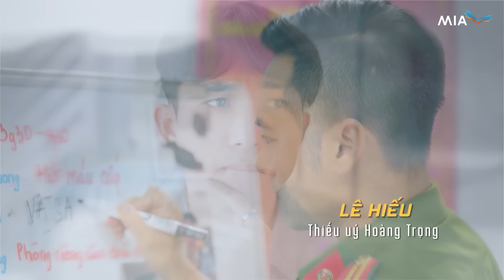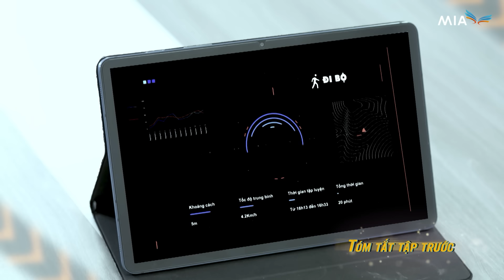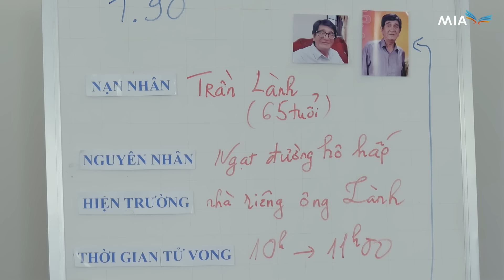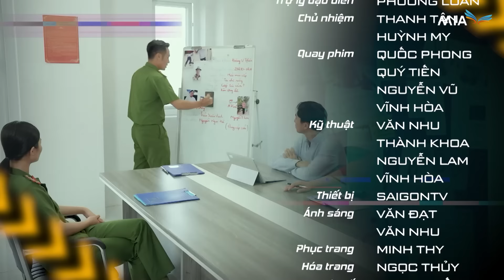Phim ĐỘI TRỌNG ÁN - TẬP 65 | Trọn Bộ Phim Hình Sự Việt Nam Hay Nhất 2024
Tên phim: ĐỘI TRỌNG ÁN
Số tập: 70
Lịch chiếu: 19h30, 19h50
Nội dung: Bộ phim Đội Trọng Án xoay qua nh câu chuyện đấu tranh chống lại cái ác của lực lượng cảnh sát đặc nhiệm có biệt danh là “Biệt đội siêu đẳng”. Họ là những cá nhân hoàn toàn khác biệt nhau về tính cách, năng lực nhưng có một điểm chung là đều hướng thiện và nguyện đóng góp hết sức cho việc duy trì trật tự xã hội, đảm bảo cuộc sống an toàn cho người dân. Có những khi sóng gió ập đến tưởng như đã đánh ngã được các chiến sĩ ấy, nhưng rồi họ lại gắng gượng vượt qua và mạnh mẽ đứng lên để chống chọi và giành chiến thắng.

© Bản quyền thuộc về : Công ty TNHH Dịch vụ MIA
© Copyright by MIA Service Company Limited